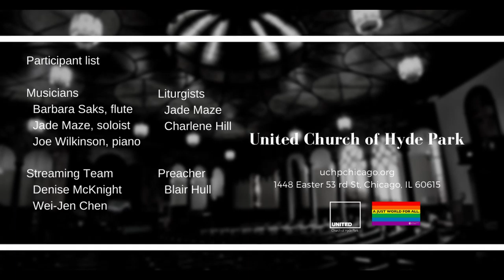God So Loved the World (March 28 2021)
Offertory "God So Loved the World”"